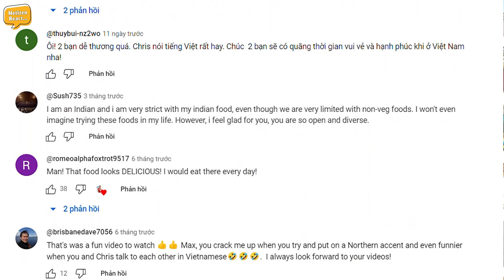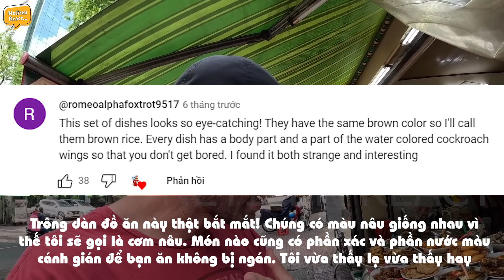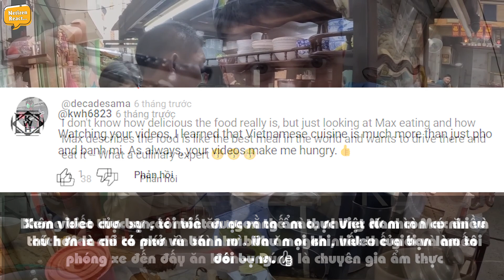Hai Chàng Khách Tây Từ Chối Cao Lương Mỹ Vị Của Thế Giới Vì Đã Lỡ Nghiện Buffet Cơm Bụi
Mời các bạn đón xem video:Hai Chàng Khách Tây Từ Chối Cao Lương Mỹ Vị Của Thế Giới Vì Đã Lỡ Nghiện Buffet Cơm Bụi